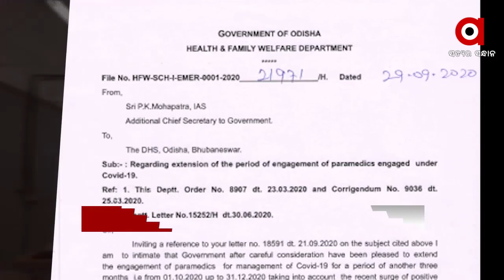Argus Update News 10am